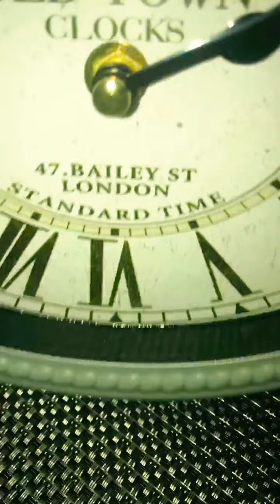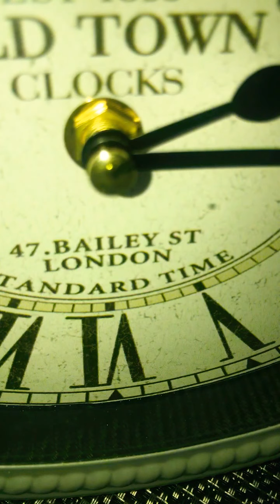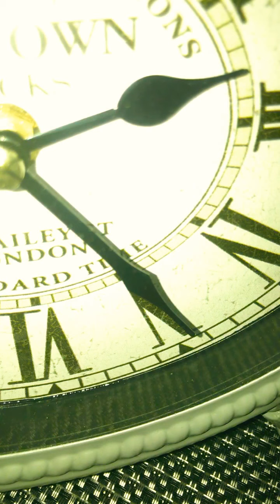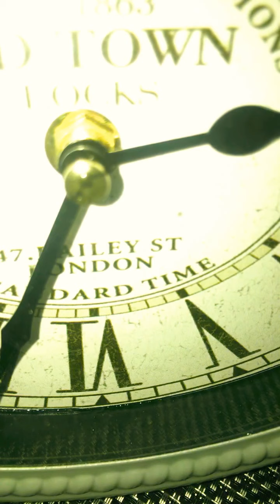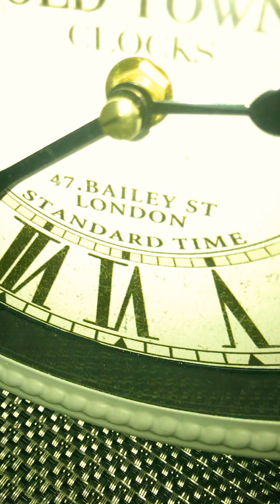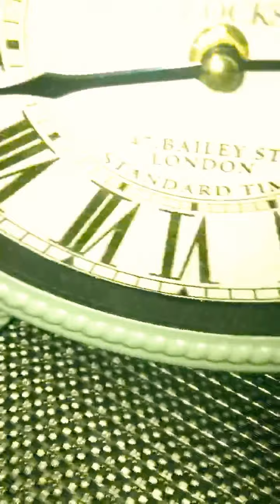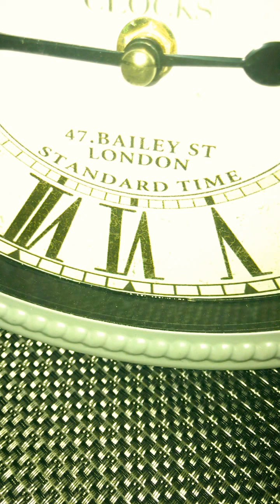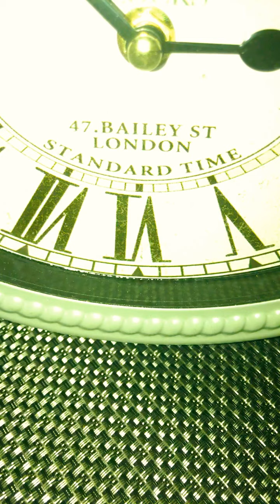Early Morning Prayer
Praying for breakthrough and favor if God